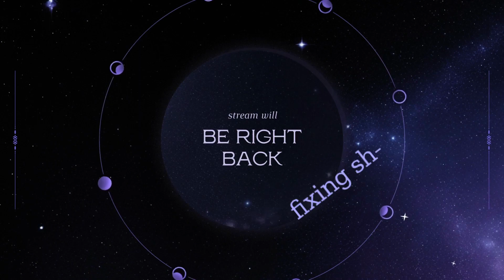just prepping lunch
【Kyoufuu All Back Minigame ゲリラ (unscheduled)】Guerilla stream! hehe it was a bit laggy though so I had to end it early